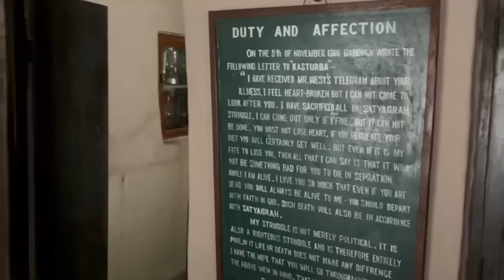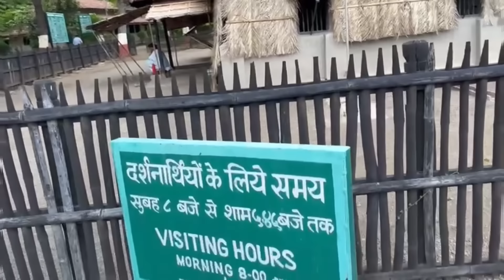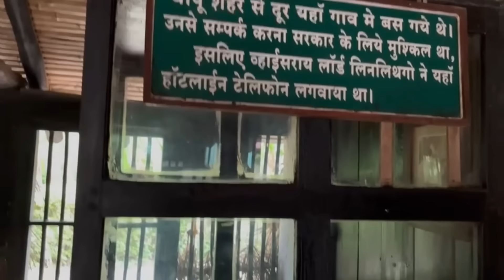ПОЧЕМУ В ЭТОМ ГОРОДЕ УДОВОЛЬСТВИЯ ЗАПРЕЩАЮТСЯ! ЗА ЧТО МОГУТ СТРОГО НАКАЗАТЬ?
✅мой канал

🤗спасибо всем кто помогает развитию канала под каждым видео есть 🤍 с $ Thanks (сердечко с долларом)🤗Спасибо за поддержку!🤗

Мы живем по адресу в Индии 🏠 INDIA, STATE Chhattisgarh, 490006 City Bhilai, Panchsheel soc, sec-B, St. 6, HOURS. NO. 15.A, Victoriya .